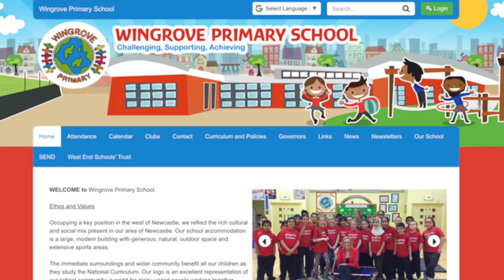Cost of Living In Newcastle UK - Jobs, Schools,Social Life..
Moving to a new area can be daunting, leading to anxiety and the feeling of uncertainty.
This Video helps with putting certain primary aspects of living in Newcastle Upon Tyne, as A single individual, Student and / or family with kids into clearer perspective, just to give a n insight to what it will be like, living, studying and working in Newcastle, United Kingdom

I do appreciate your Opinion and comments, Kindly write them in the comment section.

For Private Sessions, Instant Replys', Chat With Me And Over The Phone Consultation